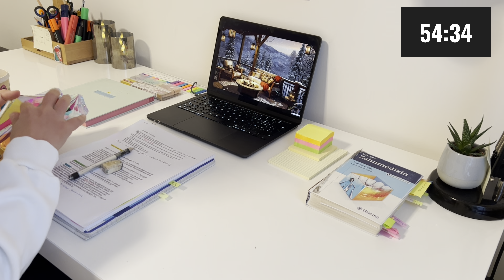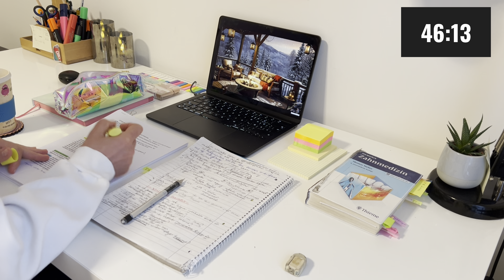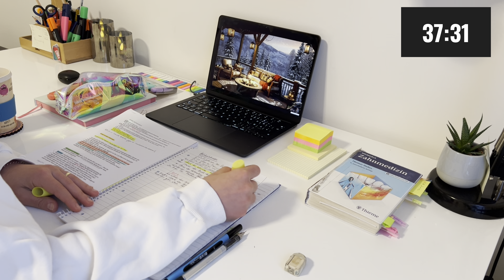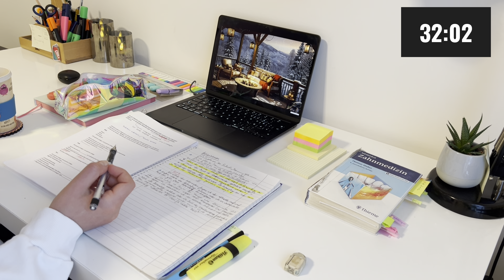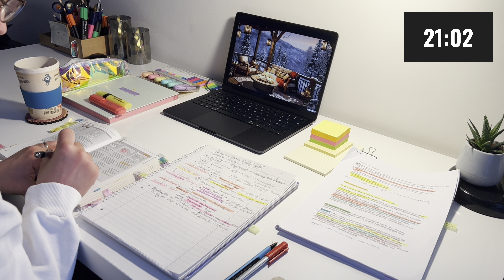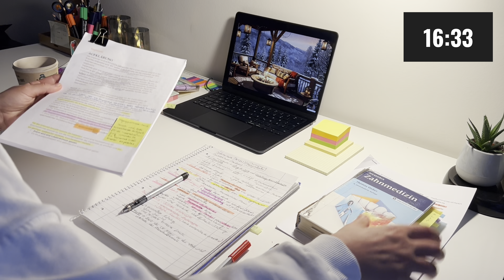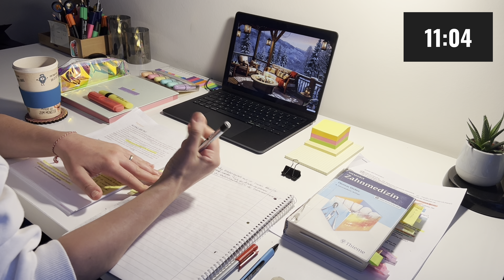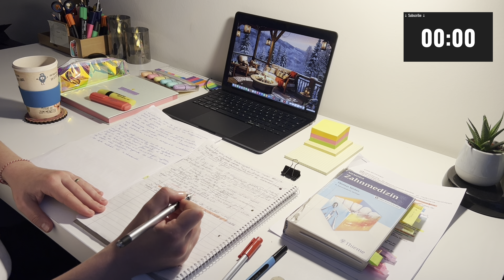2-HR STUDY WITH ME 📚🎯🍃 / POMODORO 50-10 / Rain Sounds and fire crackling + timer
Hello Everyone!

Today, let's study again using the Pomodoro Technique for 2 hours, just like usual. Let's focus and increase our productivity to work/study effectively in a short amount of time.

I hope these videos are assisting you in using the internet for your purposes correctly. I would be delighted if you share your opinions with me.